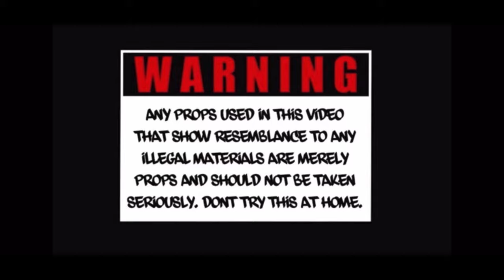Money Gang BIG C X Official Neo- Wicked Relations (official Video)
©️2022-23 Money Gang Enterteinment